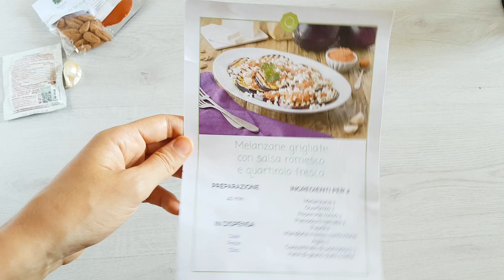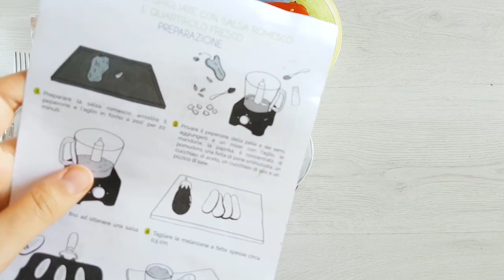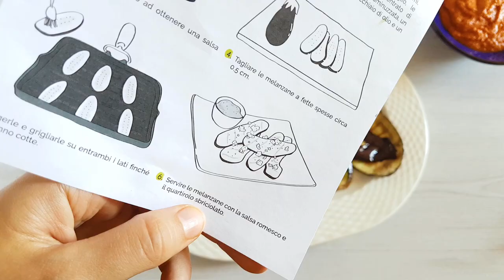COSA MANGIO IN UN GIORNO #35 | GELATO ALLE PESCHE, PASTA FREDDA, MELANZANE GRIGLIATE CON QUOMI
😀  LEGGIMI 😀 Clicca su ⬇"Mostra Altro"⬇

Ciao ragazzi, nuovo Cosa mangio in un giorno! Le ricette di oggi sono: a colazione una crema gelato alle pesche, albicocche e banana con granola, frutta fresca e semi di chia, a pranzo un'insalatona di pasta fredda, a merenda le omelette farcite in versione dolce con pesce e sciroppo di cocco e salata con pomodorini, pesto e basilico ed infine per cena ho scelto la ricette di Quomi delle melanzane grigliate con salsa romesco!
Davvero ottime.